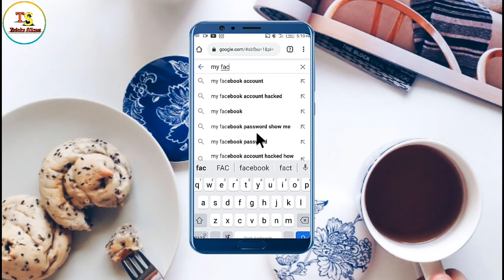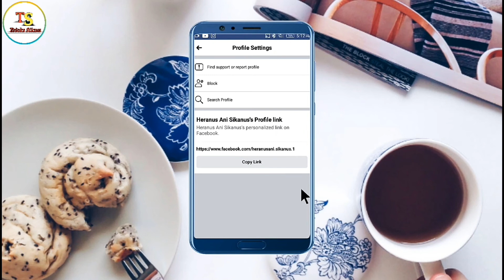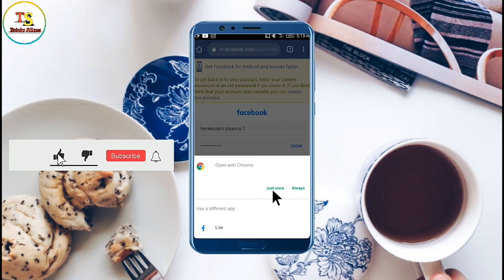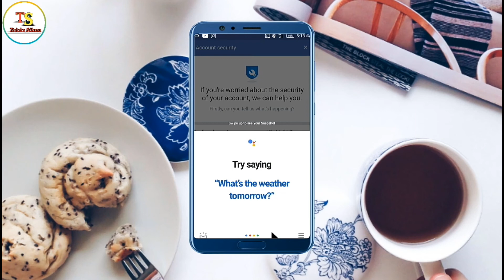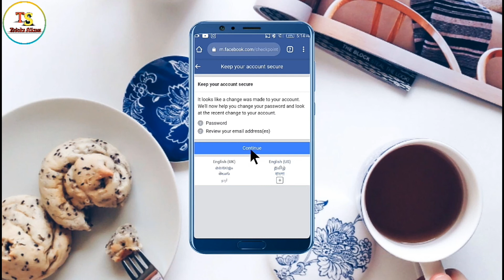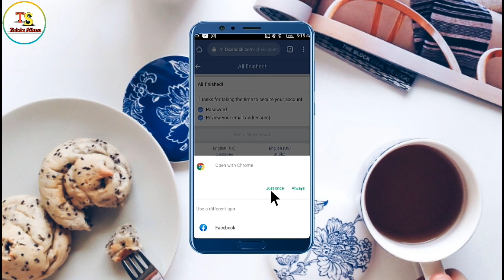how to recover Facebook account | How to recover facebook account disabled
Sathiharu mai yass video ma facebook account recover kasri garne sakaya ko chhu